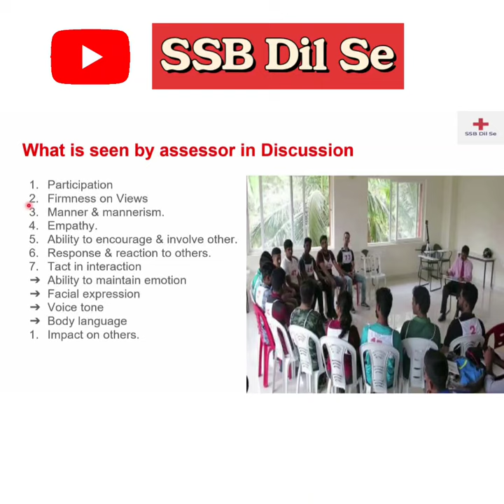Paltu Ram in Discussion 😅😅 | PPDT GD tip